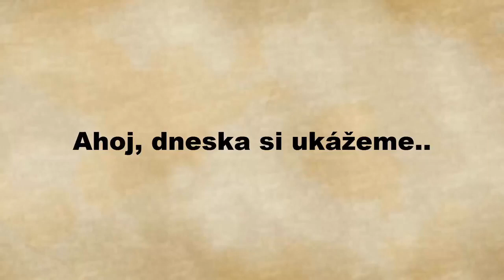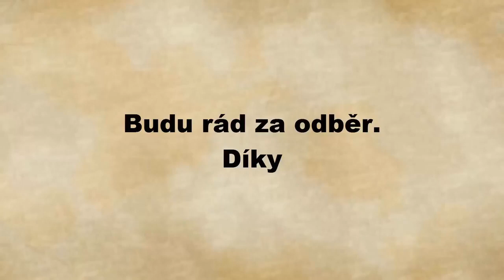TOP 10 PICTURES YOU HAVE TO LOOK AT TWICE!!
Fun video to watch during the Corona virus lockdown. Here a series of pictures that you have to look at twice to understand what's going.